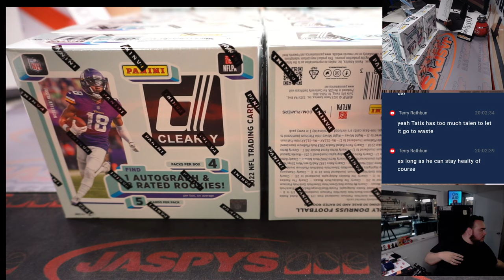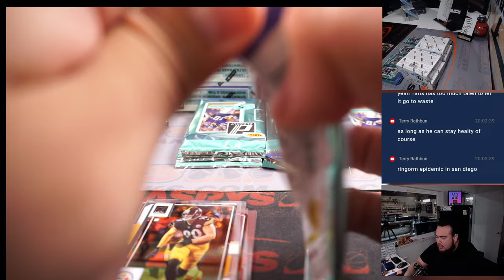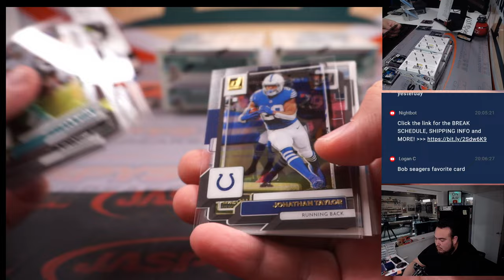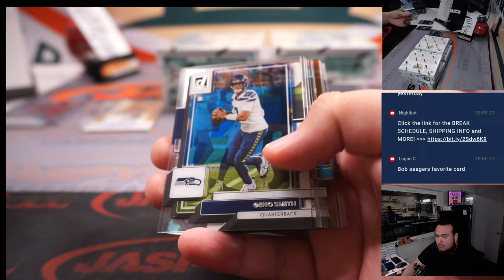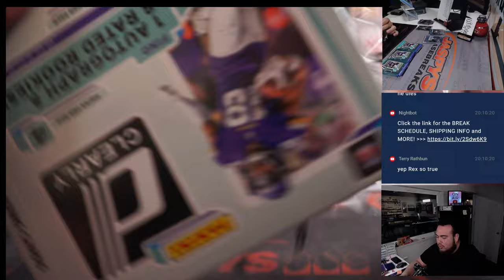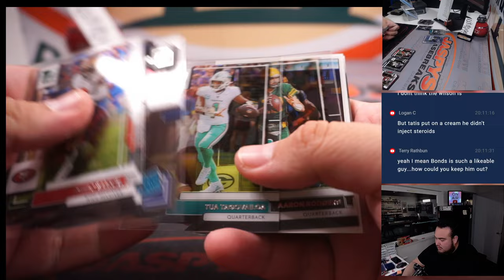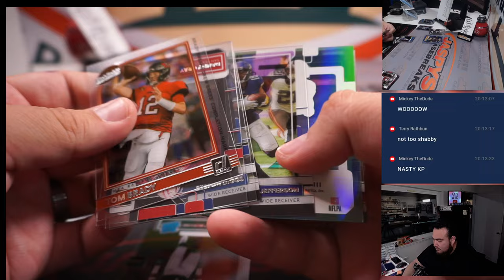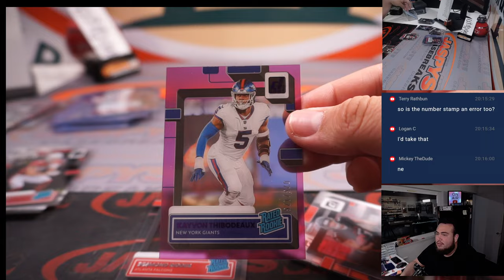Sat. 4/22/23 - 2022 Panini Clearly Donruss Football 8-Box 1/2 Case Break #3 *PYT*